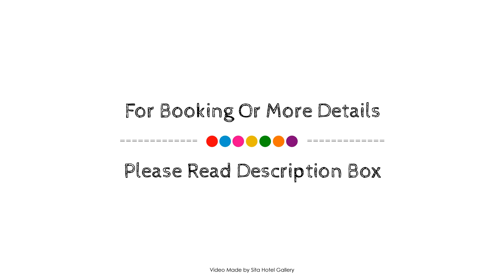Casa Las Palmas Hotel Boutique, San Andres Island, Colombia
About Property:
Casa Las Palmas Hotel Boutique is perfectly located for both business and leisure guests in El Tamarindo. The hotel offers a wide range of amenities and perks to ensure you have a great time. Facilities like free Wi-Fi in all rooms, 24-hour front desk, luggage storage, Wi-Fi in public areas, valet parking are readily available for you to enjoy. Comfortable guestrooms ensure a good night's sleep with some rooms featuring facilities such as whirlpool bathtub, air conditioning, balcony/terrace, mini bar, fan. The hotel offers various recreational opportunities. Convenience and comfort makes Casa Las Palmas Hotel Boutique the perfect choice for your stay in El Tamarindo.
Searching For
1. Casa Las Palmas Hotel Boutique - San Andres Island
2. Casa Las Palmas Hotel Boutique - San Andres Island Virtual Tour
3. Casa Las Palmas Hotel Boutique - San Andres Island Rooms
4. Casa Las Palmas Hotel Boutique - San Andres Island Amenities
5. Casa Las Palmas Hotel Boutique - San Andres Island Videos
6. Casa Las Palmas Hotel Boutique - San Andres Island Offers
7. Casa Las Palmas Hotel Boutique - San Andres Island Deals
Audio Credit:
Track Title: Blank Slate
Artist: VYEN